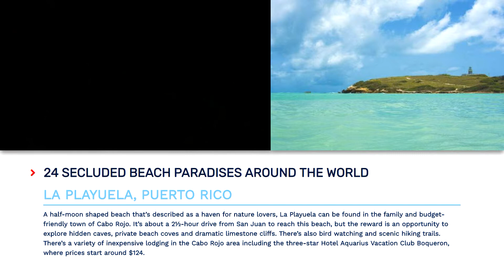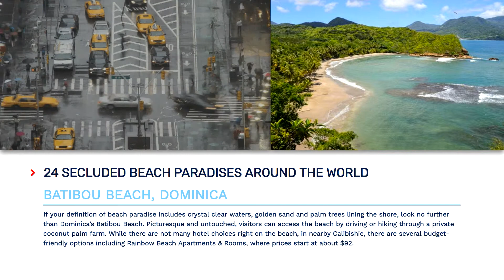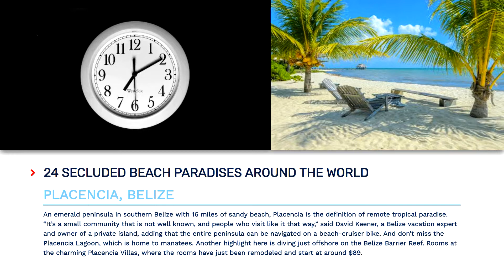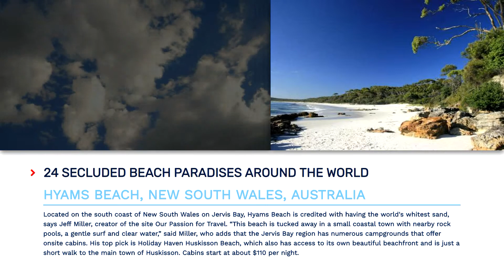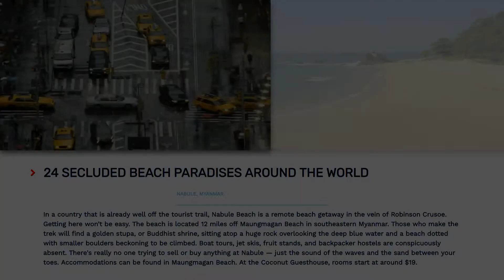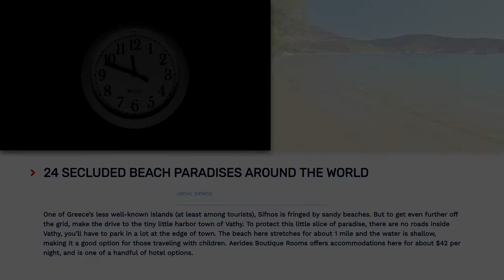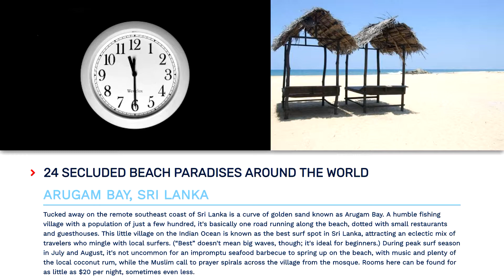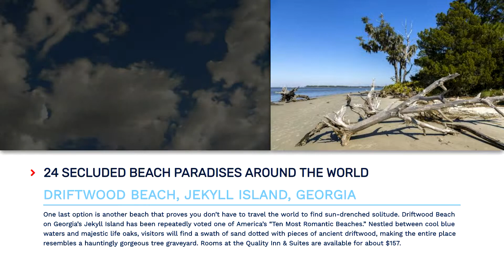24 Secluded Beach Paradises Around the World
While these off-the-beaten-path destinations may not necessarily be easy to reach, the reward is peaceful and pristine beach experience, far from the crowds.